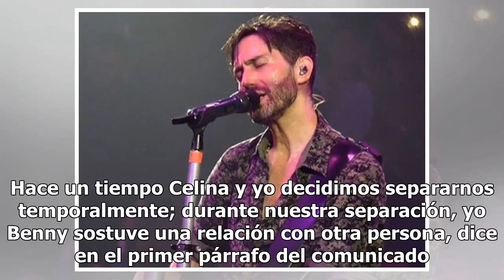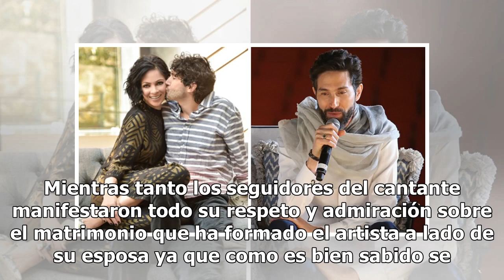Benny Ibarra rompe el silencio sobre infidelidad hacia su esposa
Benny Ibarra decidió lanzar un comunicado en su cuenta personal de Instagram aclarando la supuesta infidelidad que cometió en contra de su actual esposa Celina del Villar con quien tiene más de 30 años de casado. En dicho mensaje el extimbiriche expresó que sí mantuvo una relación con una chica cuan...